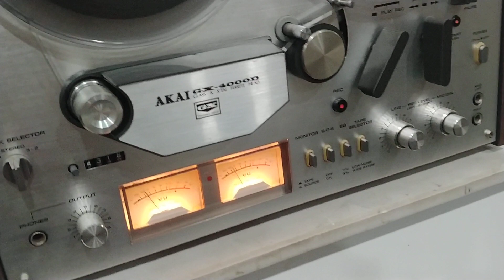Akai GX4000D đẹp xuất sắc